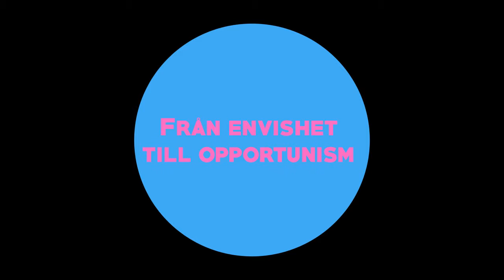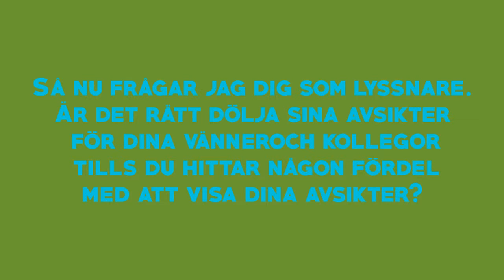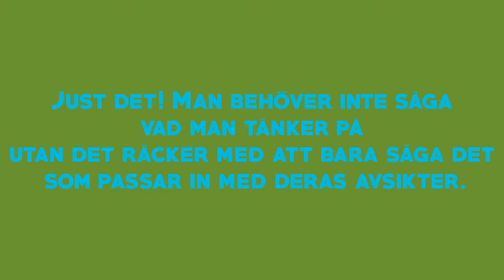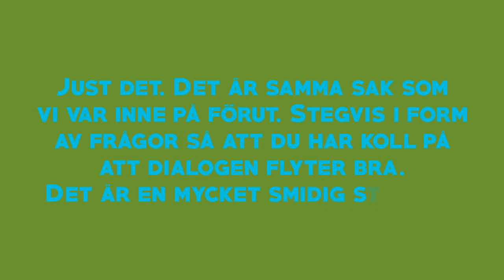Beslutsfattande 3 Från envishet till opportunism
Animerade dialoger kring känslomässigt eller irrationellt baserat beslutsfattande